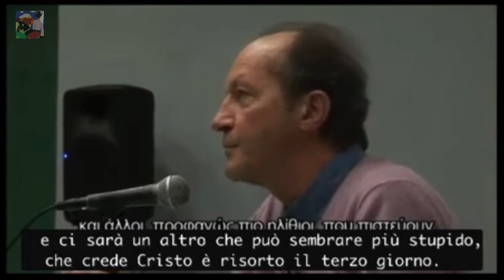Sulla Biopolitica o Nuda Vita [Agamben] - Sottotitoli in Italiano - Parte 1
Per Foucault la biopolitica è il terreno in cui agiscono le pratiche con le quali la rete di poteri gestisce le discipline del corpo regolando di conseguenza le popolazioni.